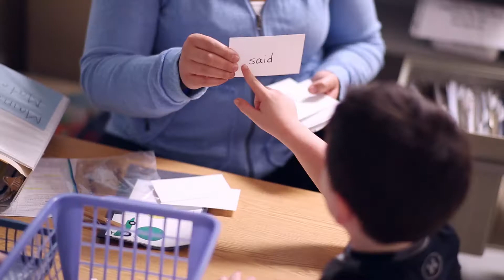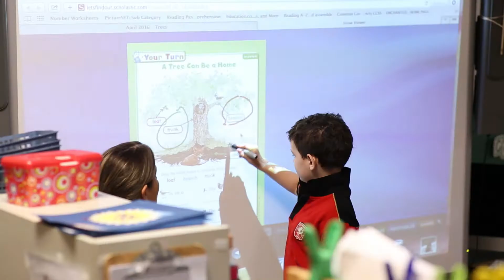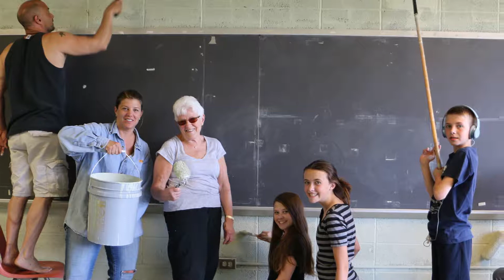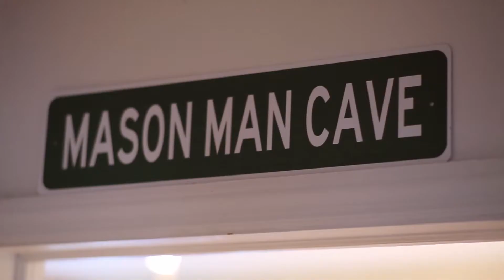ValleyFoundation Final2 h264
Valley Program Foundation Full length promo